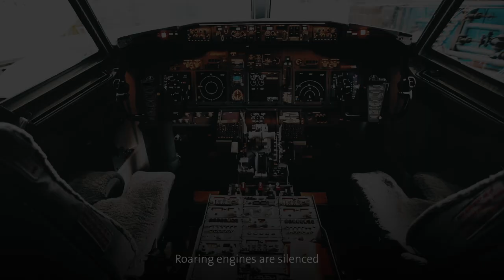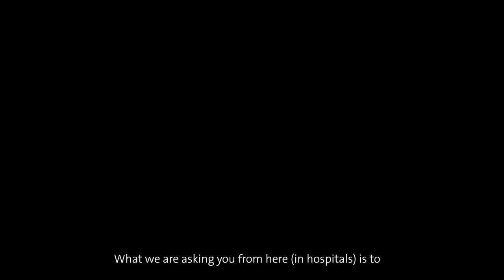رسالة إلى كوادرنا الصحية | To all our medical staff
إلى جميع كوادرنا الصحية ... في يوم_الصحة_العالمي نقول لكم أنتم الفخر والقدوة لنا جميعاً، وجهودكم في مواجهة فيروس كورونا ستبقى خالدة في قلوبنا وعقولنا وتاريخنا.

To all our medical staff on the occasion of World Health Day, we want to tell you that you are our pride and you are a role model for all of us and your efforts in facing the Coronavirus  challenge will forever remain in our memories and in our hearts.